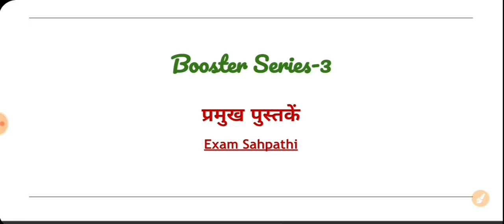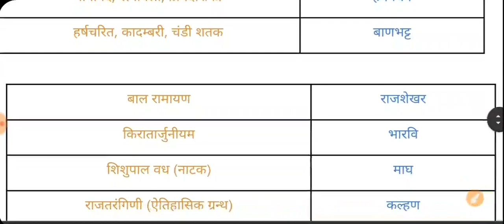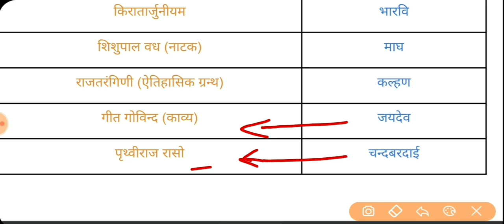Booster Series–3 ।। महत्वपूर्ण पुस्तकें ।। Exam Sahpathi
Junior SuperTet के PDF notes के लिए मैसेज करें―

महत्वपूर्ण ऐतिहासिक पुस्तकें
Important Books

UPJuniorTeacher2021 Recruitment

Junior Civics Social Science Syllabus

Exam Sahapathi सहपाठी
Exam sahpathi
Exam Shapathi

social science for junior supertet
junior aided gs classes
जूनियर शिक्षक भर्ती
जूनियर सुपरटेट अर्थशास्त्र